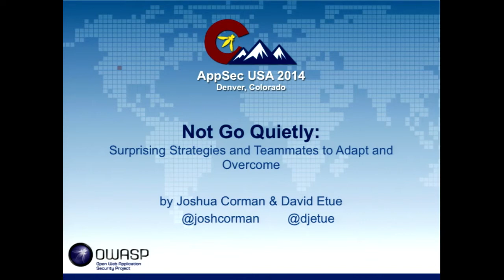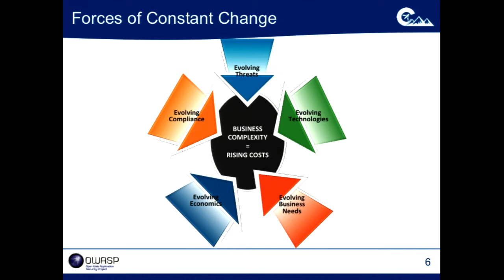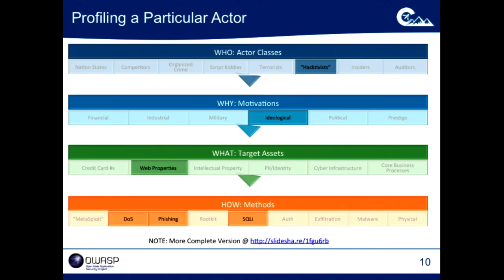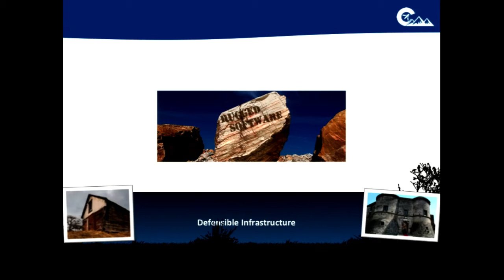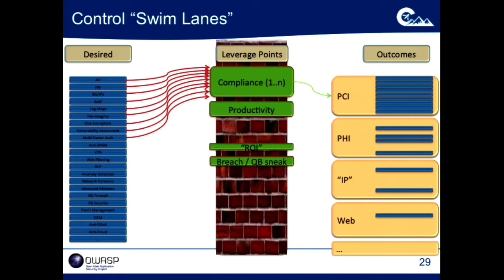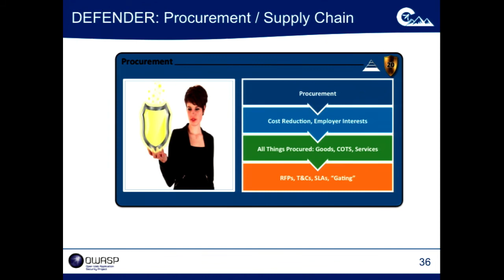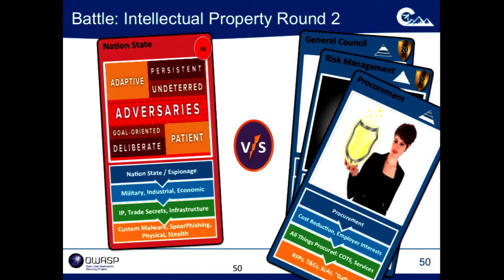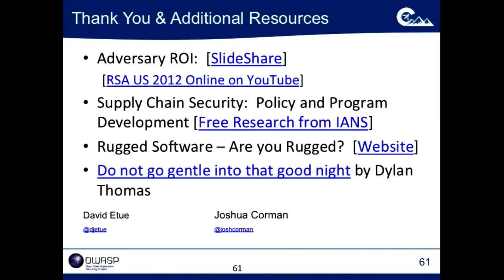Not Go Quietly Adaptive Strategies and Unlikely Teammates - OWASP AppSecUSA 2014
Thursday, September 18 • 3:00pm - 3:45pm

Not Go Quietly: Adaptive Strategies and Unlikely Teammates

Don’t be a hero; assemble your team of avengers from unlikely allies. Nearly every aspect of our job as defenders has gotten more difficult and more complex—escalating threat, massive IT change, burdensome compliance reporting, all with stagnant security budgets and headcount. Rather than surrender, it’s time to fight back. This session will provide new approaches to finding financial and operational support for information security across the organization. Together we will highlight actual success stories and soft skills that make all the difference.

Speaker

Joshua Corman
CTO, Sonatype
Joshua Corman is the Chief Technology Officer for Sonatype. Previously, Corman served as a security researcher and strategist at Akamai Technologies, The 451 Group, and IBM Internet Security Systems. A respected innovator, he co-founded Rugged Software and IamTheCavalry to encourage new security approaches in response to the world’s increasing dependence on digital infrastructure.